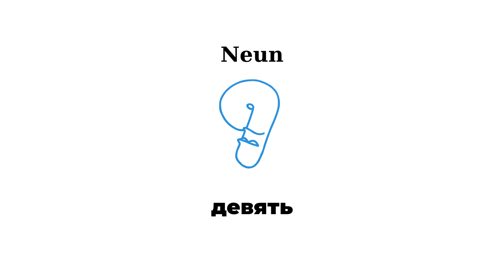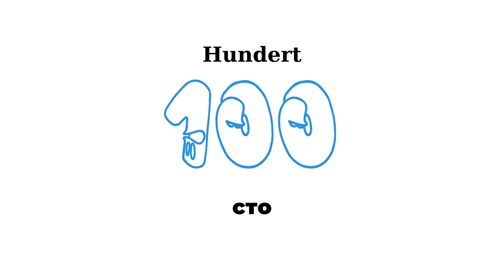Zahlen auf Russisch